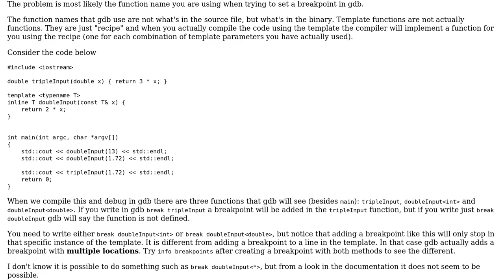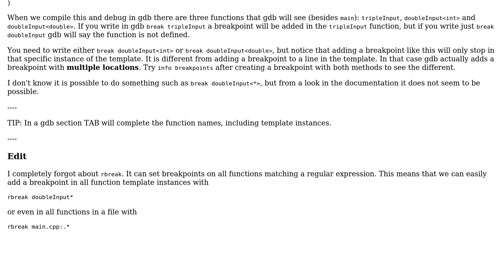GDB breakpoints do not hit template functions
With thanks & praise to God, and with thanks to the many people who have made this project possible! You are responsible for your own actions.